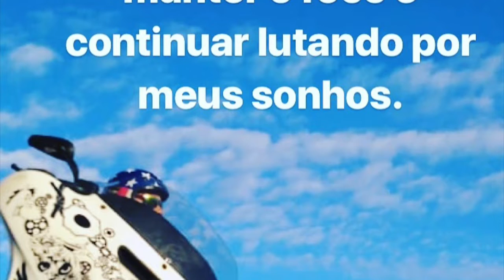React de Slow Ride do Ben Wolfe (Lock&Lean)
E ai Cambada Beleza? Seguinte… Se liga neste React de Slow Ride do Ben Wolfe… Novidade é que o próximo video vou fazer as dicas para fazer o Slow Ride

Vitória Harley Davidson - Instagram: @vitoriahaleydavdson

Myhelmet - Instagram @myhelmets

DM Audiovisual - @dmaudiovisual